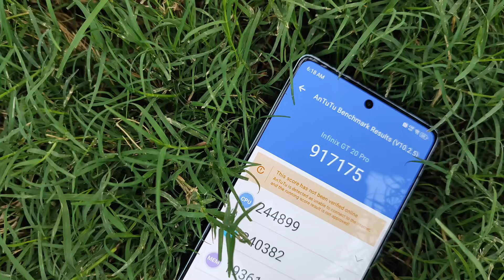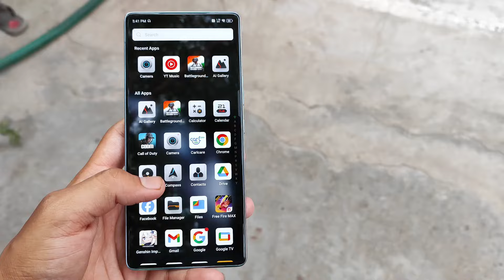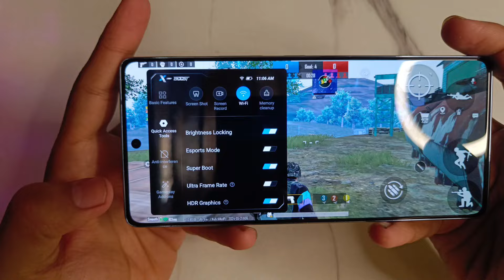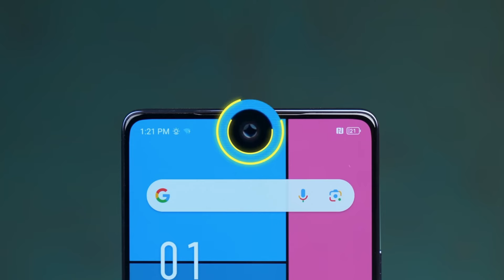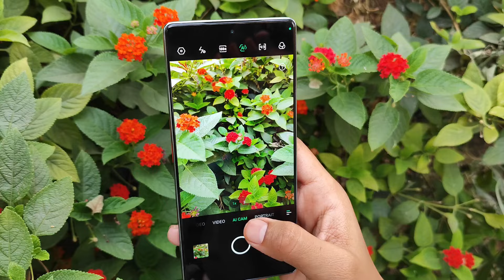Infinix ⚡GT 20 Pro Free Fire Test || Infinix GT 20 Pro Unboxing And Gaming Test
Infinix GT 20 Pro BGMI Test 90 FPS 🔥 Free Fire Gaming Test ⚡

Infinix GT 20 Pro ₹22,999 Gaming Phone - Lets Test

Infinix GT 20 Pro Unboxing & First Look ⚡The Best Gaming Smartphone @ ₹22,999*!

This ₹22,999 Gaming Phone has Majedaar Features! *Infinix GT 20 Pro*

POCO X6 Pro vs Infinix GT 20 Pro - Performance & Gaming Test

INFINIX GT 20 PRO BGMI TEST AFTER BGMI 3.2 UPDATE | 120 FPS 🔥 | COOLING FAN | UNBOXING   | GRAPHICS

{Your Queries}

infinix gt 20 pro antutu score
infinix gt 20 pro bgmi graphics
infinix gt 20 pro launch date in india
infinix gt 20 pro vs infinix gt 10 pro
infinix gt 20 pro launch date
gt 20 pro infinix
infinix
infinix gt 20 pro review tamil
infinix gt 20 pro bgmi gameplay
infinix gt 20 pro battery drain
infinix gt 20 pro free fire gameplay
gt 10 pro
infinix gt 20 pro bgmi test 120 fps